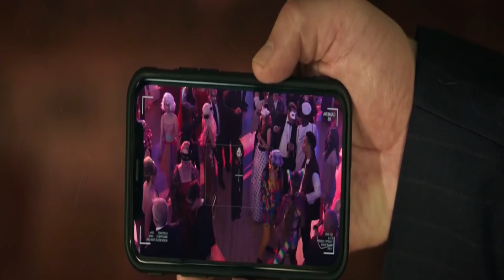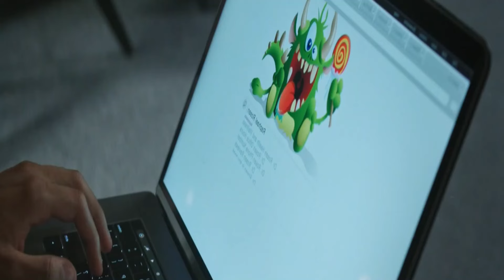ملخص مسلسل تشاكي الموسم التالت 2024 الحلقة (٥) ممنوع لأصحاب القلوب الضعيفة - ملخص فيلم Chucky 3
ملخص مسلسل تشاكي الموســــم الاوووول
ملخص مسلسل تشاكي الموسم التالت 2023 الحلقة (٣) ممنوع لأصحاب القلوب الضعيفة - ملخص فيلم Chucky 3
اسم الفيلم
ملخص افلام
ملخص فيلم
ملخصات افلام
ملخص فلم
ملخص الافلام
تلخيص افلام
ملخص أفلام
افلام ملخصة
افلام رعب
مسلسل كوري
مسلسلات كورية
افلام كورية
فيلم كورى
فيلم CHILDS PLAY
CHILDS PLAYمترجم